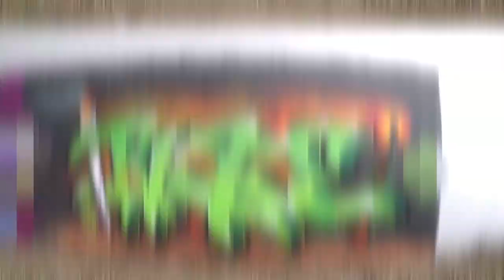GRAFFITI ● Blaze ● 420 green